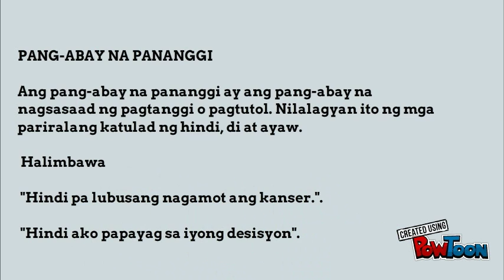TUTORIAL NG PANG-ABAYP33